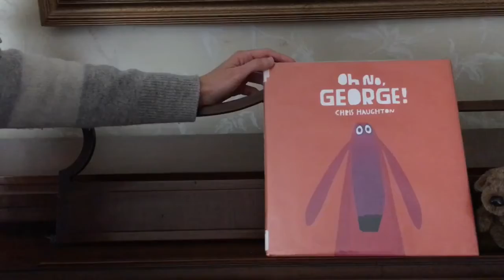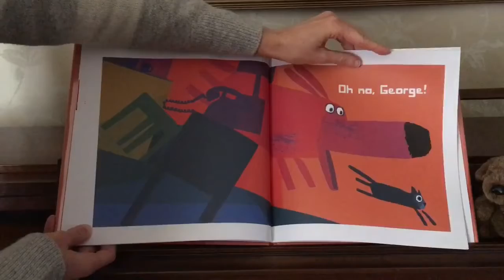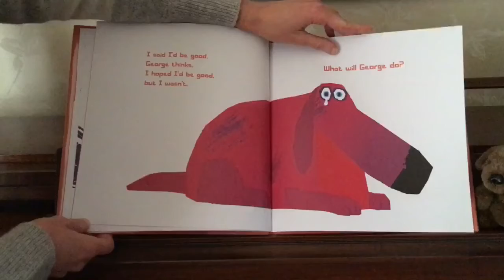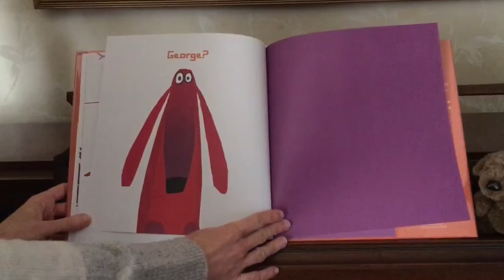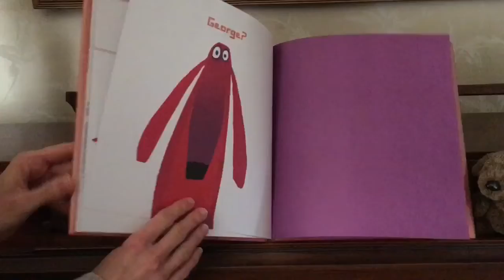Story time with Miss Melissa, "Oh No George! by Chris Haughton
Listen to a story read by Miss Melissa about a dog who sometimes can't help but get into mischief!